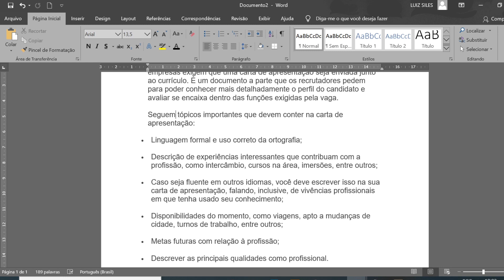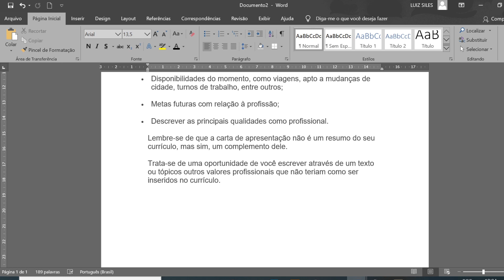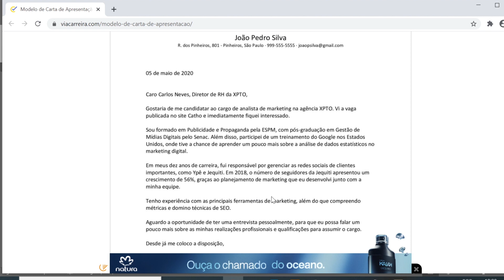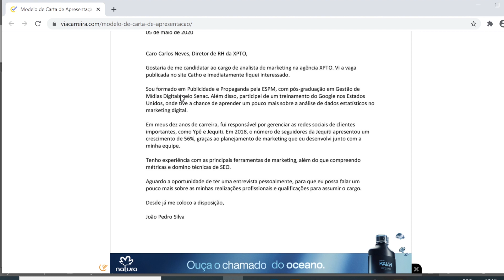Aula 1 - Carta de Apresentação Word